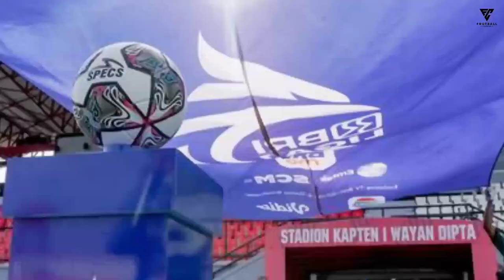HOT TRANSFER 🔥PERSIB BANDUNG INCAR EKS BEK NAPOLI 😱 ENRIC SABORIT GANTIKAN POSISI JUPE❗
Salam Olahraga!!
Hallo Sahabat  FOOTBALL CHANNEL Di Seluruh Dunia, Kali ini channel FOOTBAL CHANNEL punya beberapa  berita seputar Sepak bola yang akan dibagikan . Yuk Tonton Beritanya Jangan Sampai Kelewat.